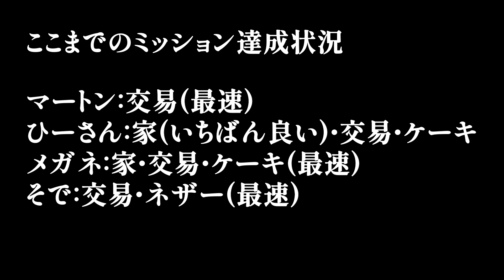終【賭博クラフト】視聴者からの印象でオッズが決まるマイクラ賭博サバイバル！！【Minecraft】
■Safal!A / さふぁりあ
中高の同級生6人組で結成した実況グループ。Minecraftを中心に、自分達が心から楽しいと思える「アソビ」を開発しています。

チャンネルの【概要】ページに各種SNSのリンクを載せています。

以上に加え、クレジット表記不要のフリー素材をお借りしている場合があります。